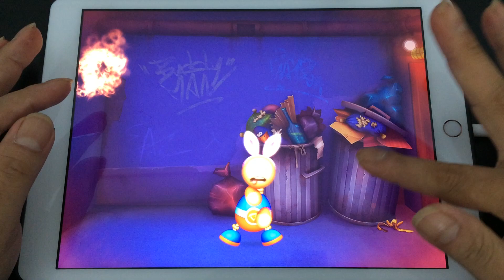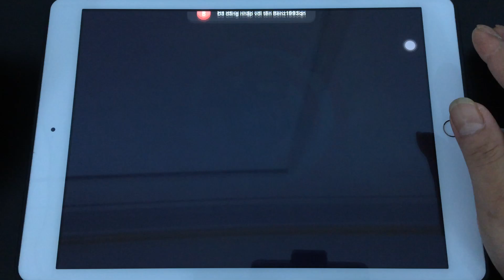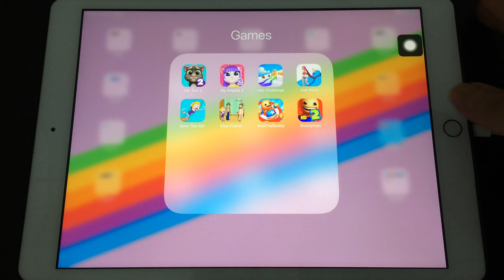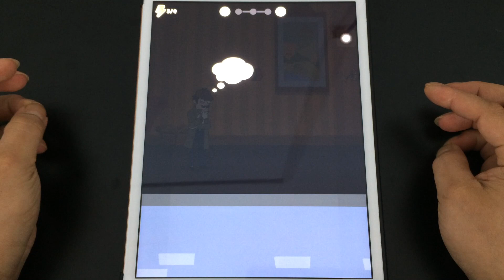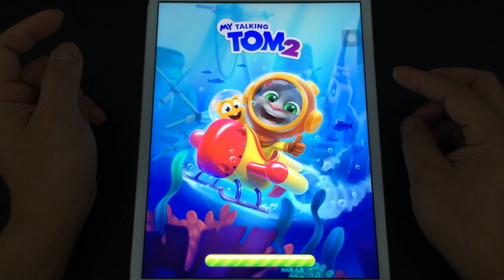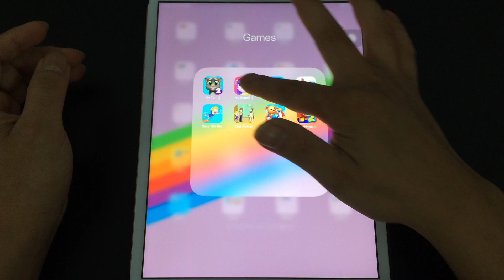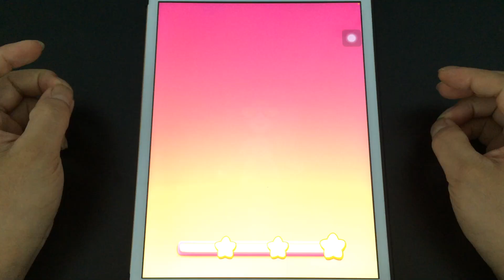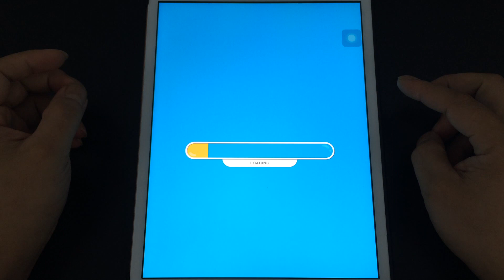Kick the Buddy 2,Buddyman Kick 2,Save The Girl,My Talking Angela 2,My Tom 2,Hair Rush,Clue Hunter